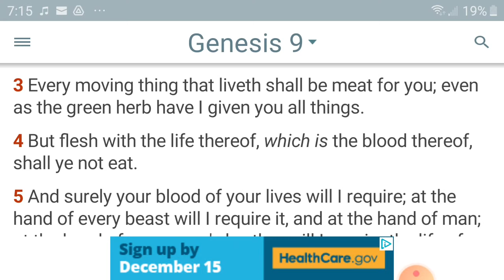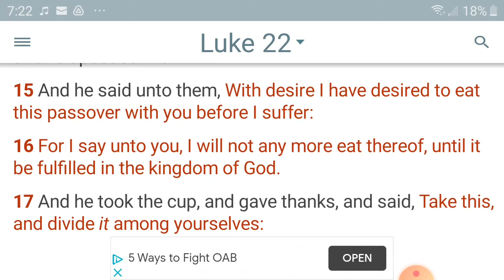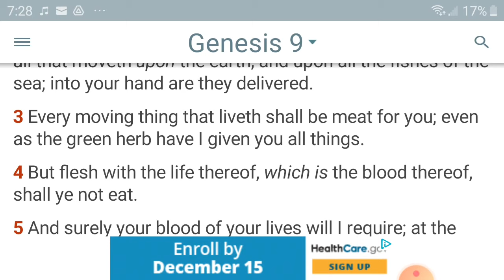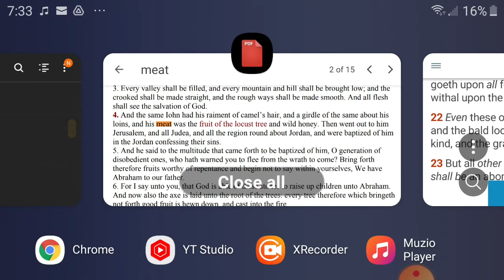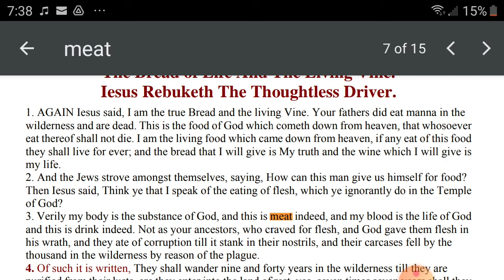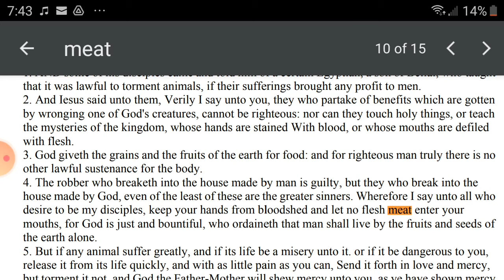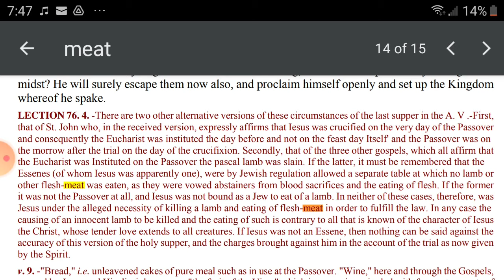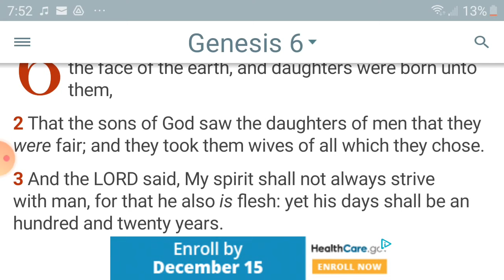Gospel Of The Holy Twelve (12): The Bible For Vegans & Vegetarians Or Is It Heretical?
In this video we look at the book called The Gospel of the Holy Twelve particularly its contradictions between it and the Book of Genesis. The gospel of the Holy Twelve seems to be the Bible for vegetarians and vegans.

we just wanted to take this time to say thank yo

Stop by and visit us at thebalmandtheblend.com for your wellness support  products.  (Teas, oils, blends, poultices and more). It is our hope to provide our brothers and sisters with 100% organic products that bring wellness to the body, and the spirit.  Join me as we come together to learn about the different medicinal herbs and elements  the Father has freely given us to keep us whole.   We love you all and bless you for your amazing support and encouragement. And if think can't afford anything contact Coach by email.  See you over there!